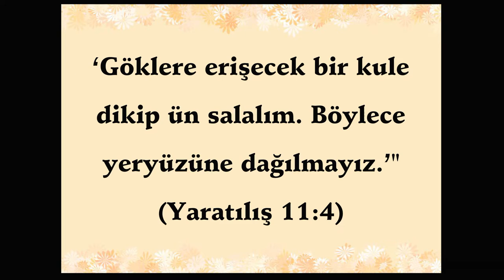Animasyonlu Ders - 5. Babil Kulesi Neden Yapıldı